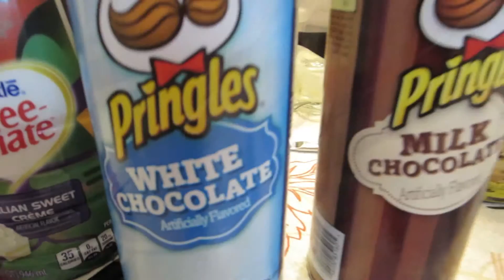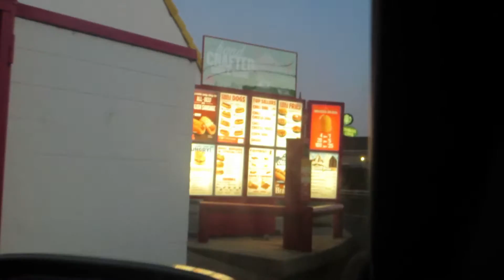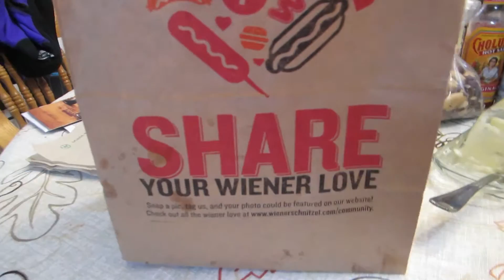DOGS DOGS AND MORE DOGS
***MUSICAL ATTRIBUTION***